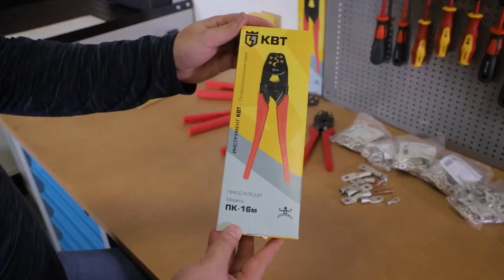Пресс клещи для опрессовки неизолированных наконечников ПК 6м ПК 16м ПК 35м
Компания МВ Групп официальный дилер КВТ на территории РФ